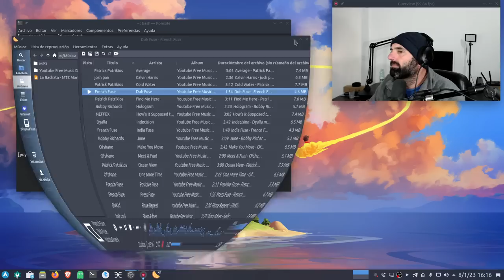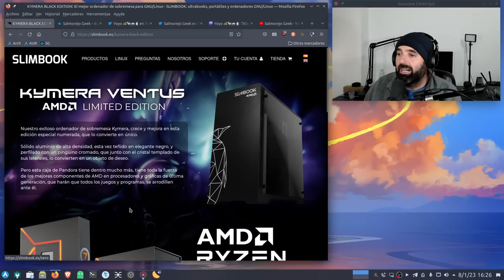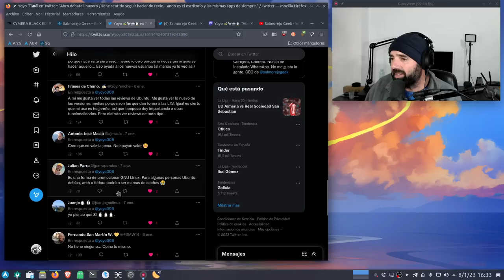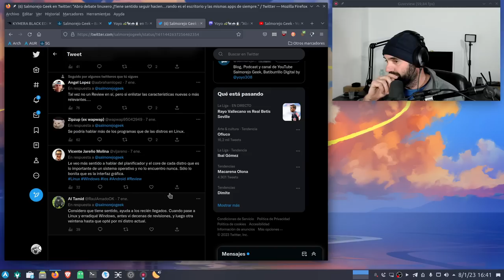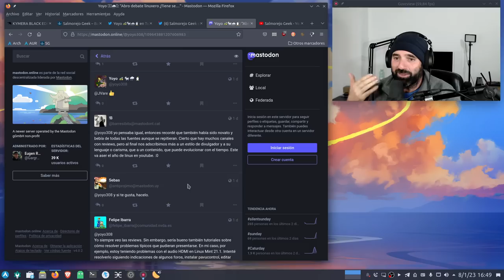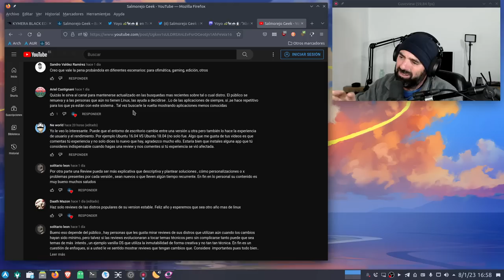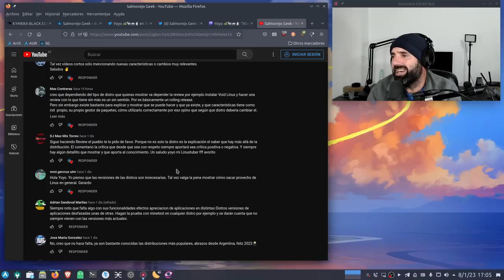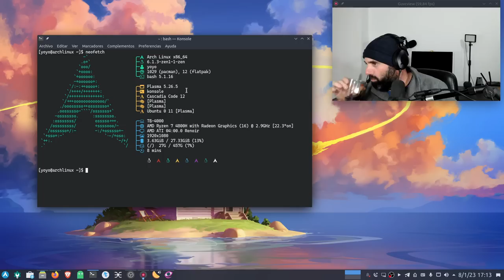¿Tiene sentido seguir haciendo reviews de distros Linux? LA COMUNIDAD HA HABLADO 🐧🐧🐧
Abro debate linuxero ¿Tiene sentido seguir haciendo reviews a cada nueva versión de una distro, sobre todo de las populares? Viendolo desde fuera ves que es siempre lo mismo, muy repetitivo, y en realidad lo que estás mostrando es el escritorio y las mismas apps de siempre.

Hoy os dejo todas las respuestas de los usuarios, de la comunidad, a la cual agradezco la educación con la que han dado todas sus respuestas y puntos de vista.